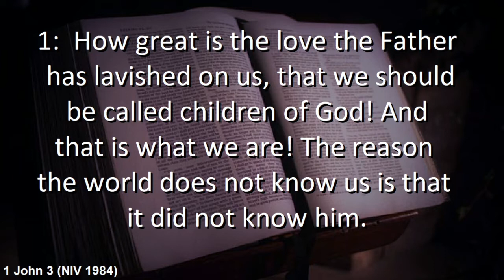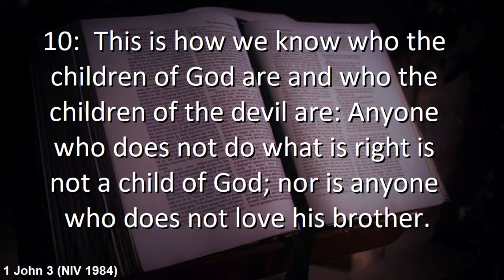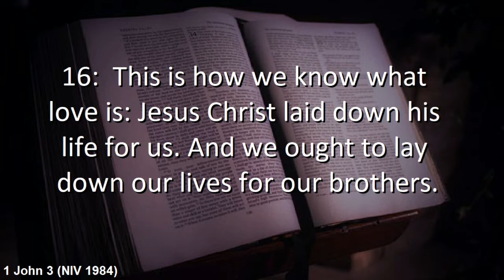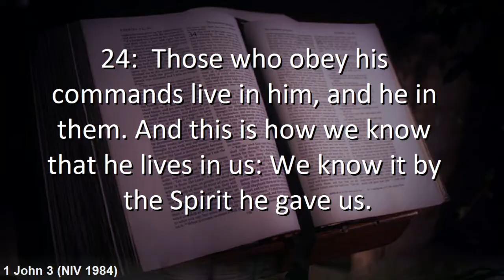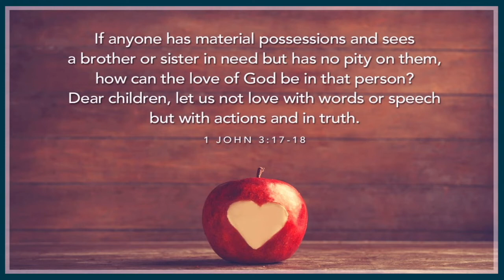Who's Your Father : 19 June 2022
Listen as Chris Knight asks the question "Who is Your Father?"